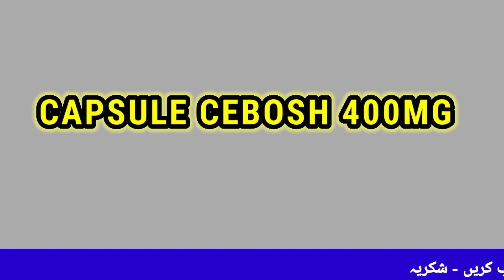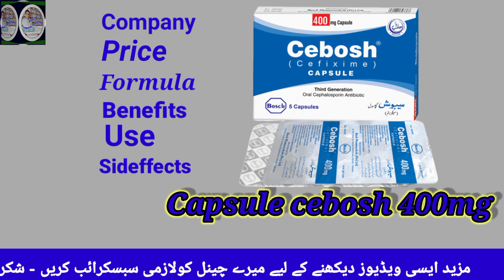Cebosh (Cefixime) 400mg Capsule uses, benefits, Side effects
Cebosh (Cefixime) 400mg Capsule uses, benefits, Side effects in urdu/hindi | Cebosh UIT problem uses

Cebosh 400 mg capsule uses in UIT problem, ear infection, fever, throat infection, otits media. Cebosh capsule uses  composition Cefixime in urdu